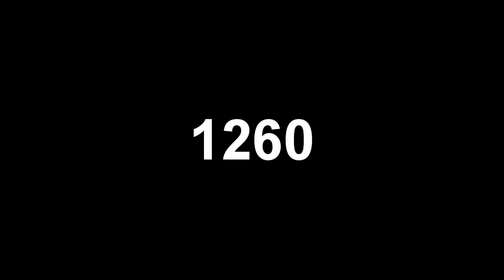Rich Parker - 1260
Today I became the second person in the world to land a forwards 1260 on a vert (the first was Shane Yost).